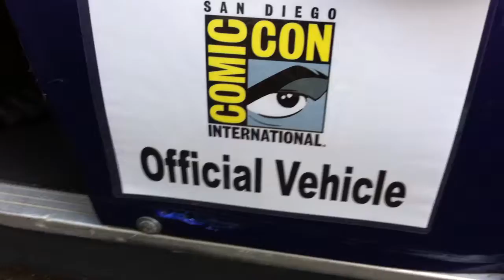Joe Cipriano and Patrick Warburton - Comic Con 2011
Patrick Warburton and Joe Cipriano disembark on the official Comic-Con golf cart to the autograph session.